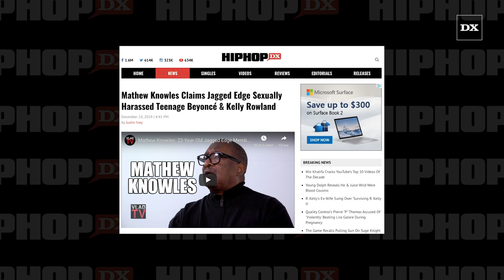Mathew Knowles Claims Jagged Edge Sexually Harassed Teenage Beyoncé & Kelly Rowland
Beyoncé’s father Mathew Knowles has accused two members of Jagged Edge of sexually harassing his daughter and Kelly Rowland when the Destiny’s Child members were minors.